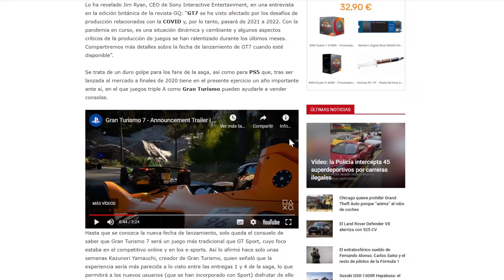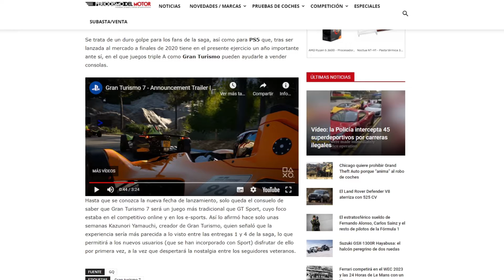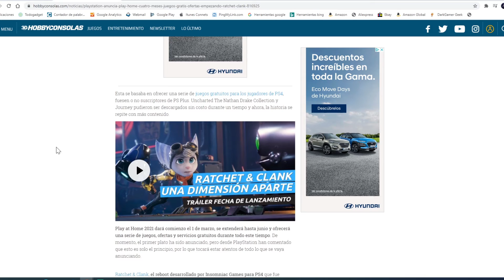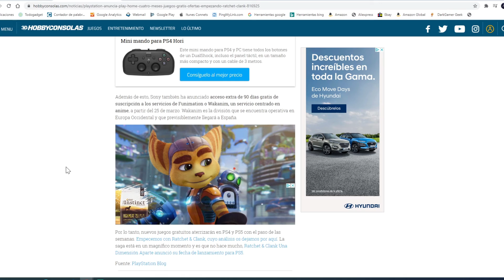GRAN TURISMO 7 PS5 SE RETRASA HASTA 2022 | RATCHET & CLANK GRATUITO PLAY AT HOME 2021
Gran Turismo 7 para PS5 se retrasa hasta 2022 y durante el Play at Home 2021 Sony anuncia que dará a sus jugadores la posibilidad de conseguir Ratchet & Clank de manera gratuita ante la inminente llegada de Ratchet & Clank: Una Dimensión Aparte que se estrenará el 11 de Junio en PS5

VISITA MI TIENDA DE AMAZON Y EBAY

💪 Conviértete en miembro del canal para disfrutar de ventajas!
💪 Si queréis apoyar el canal con una única donación podéis hacerlo aquí ➜

★☆★ SITIOS RECOMENDADOS ★☆★